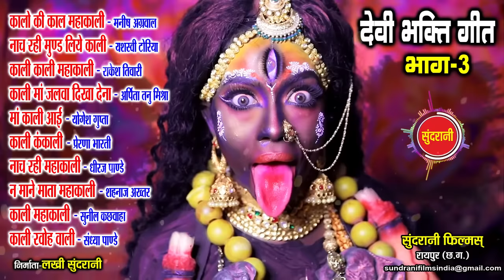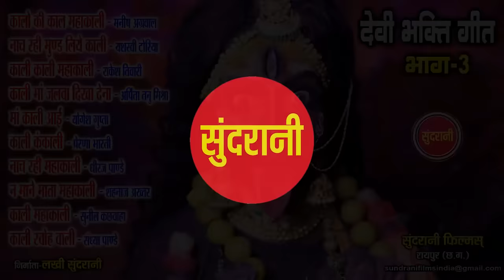Devi Bhakti Geet Part - 3 - Hindi Bhakti Top 10 - Audio Jukebox - Goddess Kali Song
Devi Bhakti Geet Part - 3 - Hindi Bhakti Top 10 - Audio Jukebox - Goddess Kali Song - Whatsapp Only - 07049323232

Singer : Manish Agrwal (Moni), Yashahsvi Toriya, Rakesh Tiwari, Arpita Tanu Mishar, Yogesh Gupta, Prerna Bharti, Dhiraj Pandey, Shahnaz Akhatar, Sunil Kachhwaha, Sandhya Pandey

Editor : Radhe Nirwan
Graphics : Sushil Yadav
Producer : Lakhi Sundrani
Director : Mohan Sundrani

Song : -
01 - Kalo Ki Kal Mahakali                      -  00:03 to 08:42
02 - nach Rahi Mund Liye Kali              -  08:45 to 13:54
03 - Kali Kali Mahakali                           -  13:56 to 20:02
04 - Kali Ma Jalva Dikha Dena             -  20:04 to 26:05
05 - Ma Kali Aai                                      -  26:07 to 31:47
06 - Kali Kankali                                     -  31:49 to 38:27
07 - Nach Rahi Mahakali                      -  38:29 to 45:03
08 - Na Mane Mata Mahakali              -  45:05 to 50:31
09 - Kali Mahakali                                  -  50:33 to 55:29
10 - Kali Khoh Wali                                -  55:31 to 01:01:56